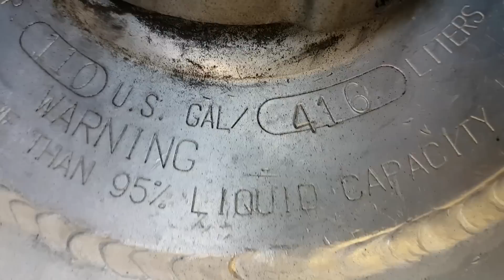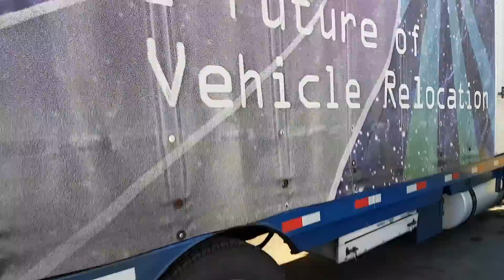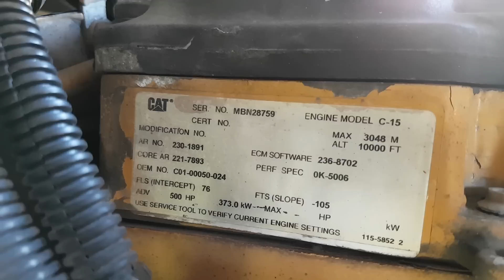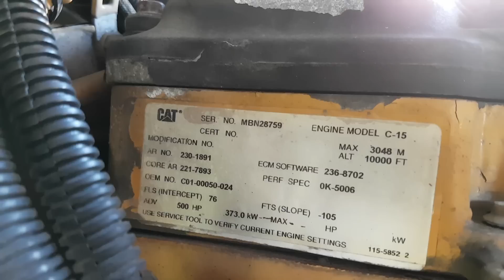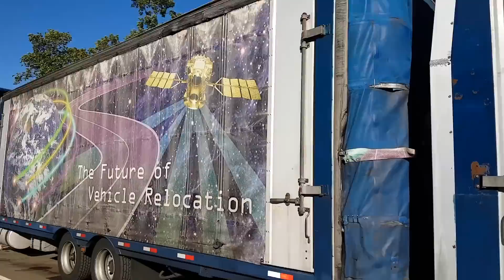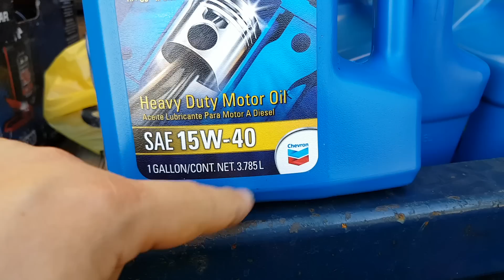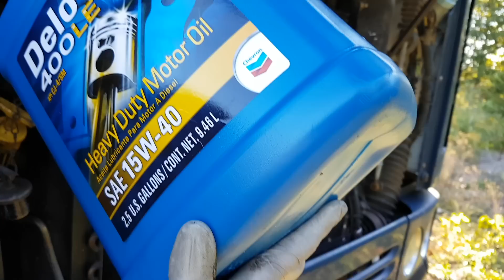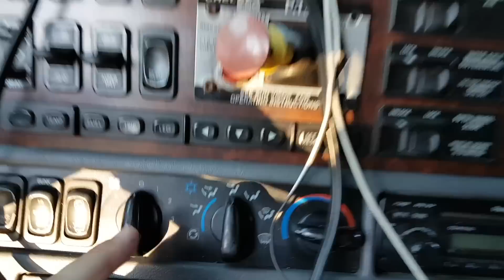Дальнобой США // Сервис в полевых условиях // Обзор 2004 Freightliner Argosy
ЖМИТЕ ПАЛЕЦ ВВЕРХ // И КРАСНУЮ КНОПОЧКУ ОБЯЗАТЕЛЬНО!!!
                               ЕСЛИ ПОНРАВИЛОСЬ ВИДЕО ...
                                                 СПАСИБО !!!

PERISCOPE   CarHauler_MA

Если есть желание что нибудь прислать , вот адресок!

Mikhail Kolesnichenko
126 Union St unit 201
Westfield , MA 01085